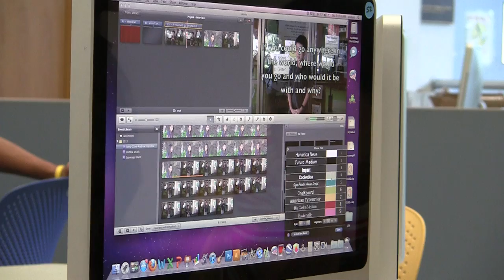Movie Makers (Punavision - July 2013)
Moviemakers is a summer school class where students get a chance to learn about video production.  Punavision went behind the scenes to learn more about the course.

Produced & edited by Aliya Petranik '16